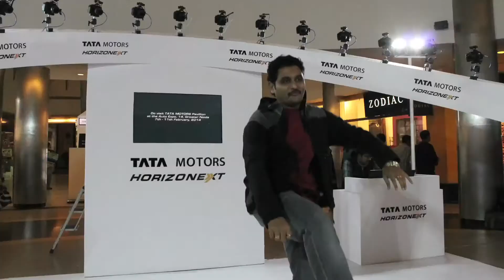Vankat Tata Motors Connexion Wheel The Great India Place Mall